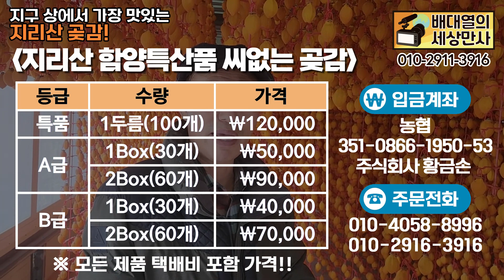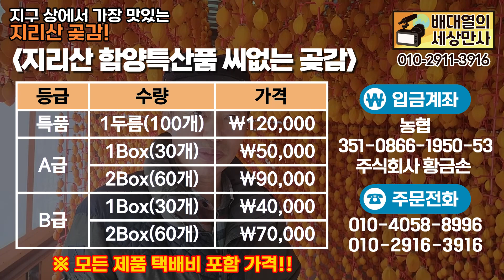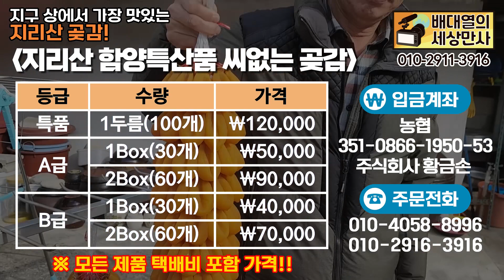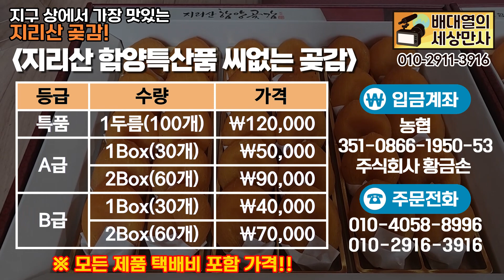지구 상에서 가장 맛있는 지리산 곶감! [배대열의 세상만사]